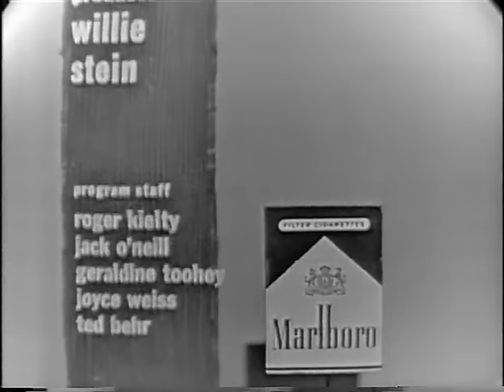To Tell the Truth - Science Fair winner; Fastest Yodeler; PANEL: Jayne Meadows (May 19, 1959)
PANEL: Jayne Meadows, Ralph Bellamy, Kitty Carlisle, Tom Poston

CONTESTANT #1: Theodora Smith (Queen of the U.S. Armed Forces)
CONTESTANT #2: Joey Pierce Jones (National Science Fair winner & rocket designer)
CONTESTANT #3: Claire Smead (Fastest Yodeler in Switzerland)